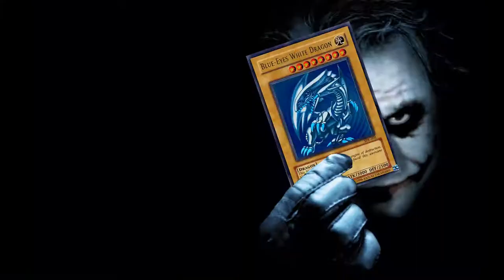Double Dragon | One Replay | Yu-Gi-Oh Duel Links FR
Le magicien silencieux, la petite amie d'Obelisk, le Tourmenteur, un spécialiste des arts martiaux, se fait enlever par le gang des Meklord. Obelisk et son frère Slifer, Le Dragon Céleste, décident d'aller lui porter secours et de l'arracher des mains de Wisel, le chef du gang des Meklord.
Nom de dieu ! C'est qui à écrit cela ?